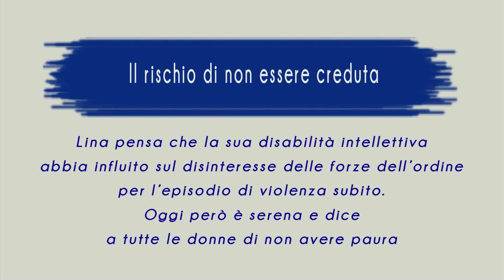La Storia di Lina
La Storia di Lina è il recitato di una storia reale, raccolta da Agenzia E.Net e realizzata da DEFRAG_
Il cortometraggio è parte dei prodotti di comunicazione e approfondimento realizzati grazie al Progetto "Disabilità: la discriminazione non si somma, si moltiplica. Azioni e strumenti innovativi per riconoscere e contrastare le discriminazioni multiple" (2019/2020).
Il progetto è stato riconosciuto meritevole di finanziamento dal Ministero del lavoro e delle politiche sociali attraverso lo specifico Fondo per il finanziamento di progetti e attività di interesse generale nel terzo settore.